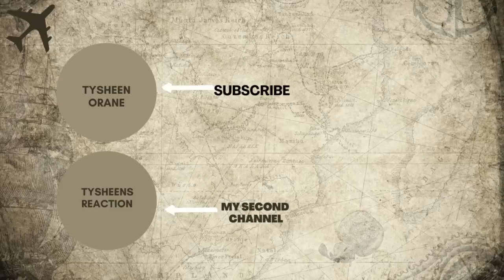Joe Wilkinson Roasts Everyone |American Reaction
American Reacts To: Joe Wilkinson Roasts Everyone |Mascot Madness|8 Out Of 10 Does Countdown